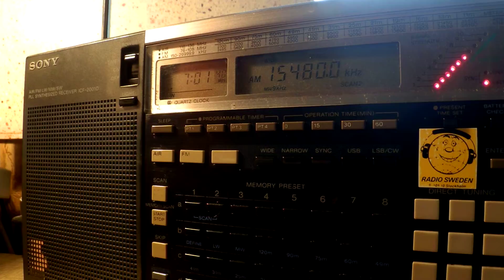19 10 2015 Radio Dandal Kura International in Kanuri to WeAf 0700 on 15480 Woofferton